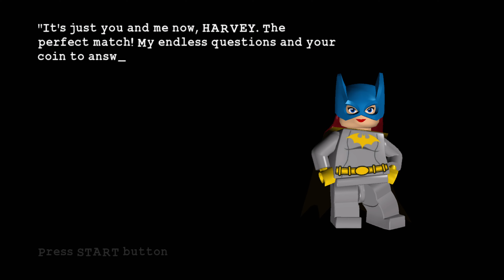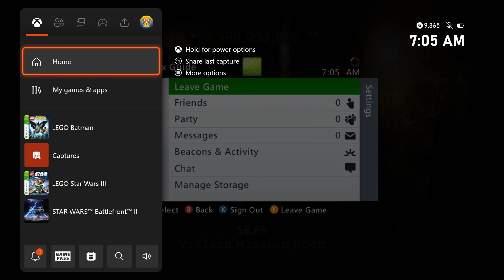LEGO Batman: The Video Game